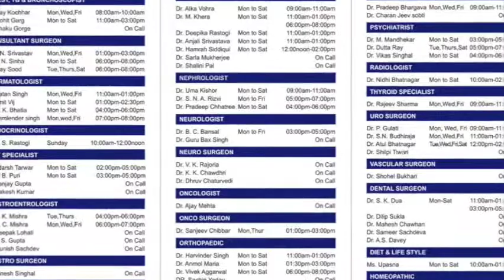Diferenciación: importante para tu personal branding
Emilio Pineda nos da algunos elementos básicos para crear nuestros diferenciadores en nuestra marca personal.